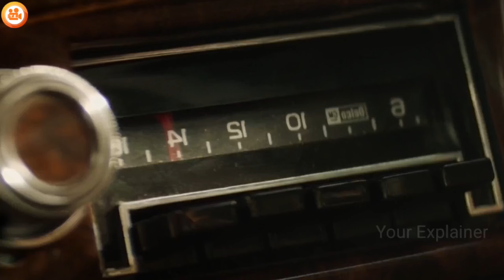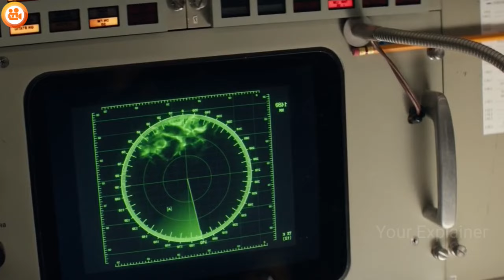This Creature Can Beat All Marvel Super Heroes Powers | X-Men | Film Explained In Hindi/Urdu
Storyline - Dark Phoenix (2022)
Jean Grey begins to develop incredible powers that corrupt and turn her into a Dark Phoenix, causing the decide if her life is worth more than all of humanity.

Credits-
Images and footage Source : MCU
Director - Simon Kinberg
Writer - Simon Kinberg
Stars - James McAvoy and Michael Fassbender and Jennifer Lawrence